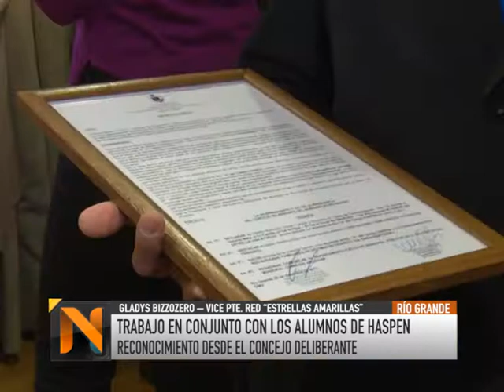El Colegio Haspen recibió un reconocimiento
Desde el Concejo Deliberante, se realizó la entrega de una declaración de interés a los alumnos del colegio Haspen, quienes realizaron un audiovisual sobre seguridad vial.